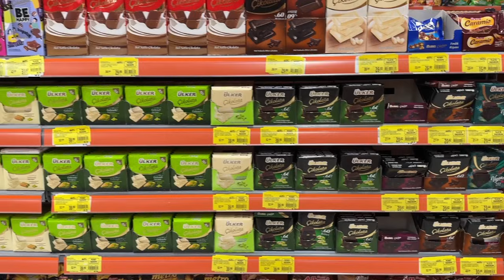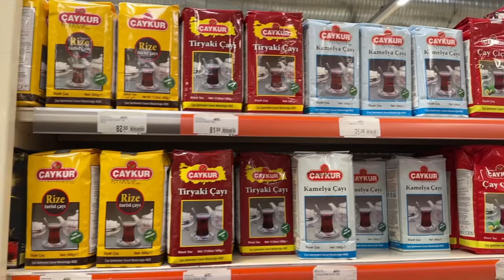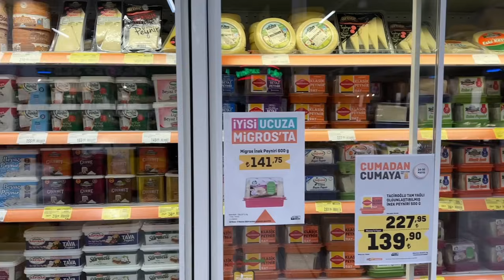這些東西一定要搬回家😍！土耳其超市必買清單大公開😉！小心荷包失守！😱｜【薛瑪Xuema】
嗨，大家好！我是薛瑪～我是住在台灣的土耳其人。在我的頻道上我會跟大家分享我的生活！

＊本平台影音創作內容皆為「薛瑪Xuema」頻道所有，若有轉載、再製、轉錄等非授權行為；本頻道將會採取檢舉、訴訟等法律途徑！